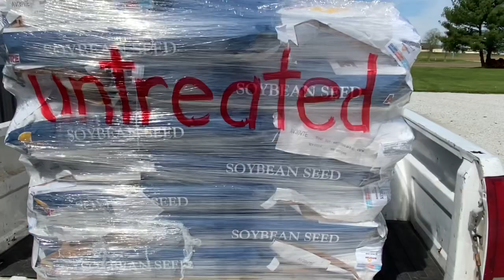End of planting (Part II) Unleash the other Beast: Completely Done!!!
Today on the final day of planting:

-We finish corn
-I talk about FFA very briefly
-Some cinematically calming wheat
-it’s to windy to record sound
-and I fall and impale my hand with bean stubble because I’m not looking where I’m going...

AND WE FINISH BEANS... AND 2021 PLANTING!!!